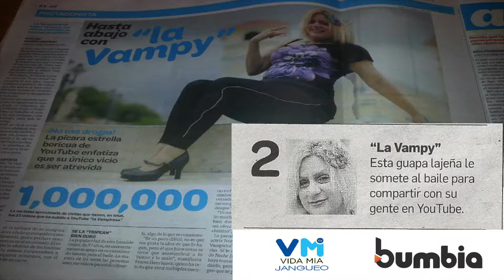PREVIEW Vampy habla sobre el matrimonio por Bumbia.com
Ve el webisode completo en